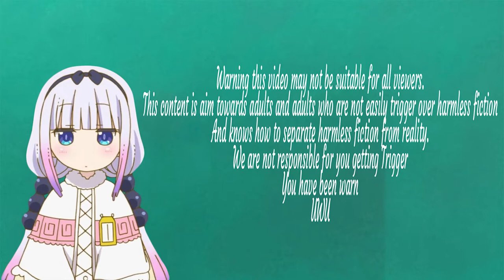VGH Lets Play - Chastity Catastrophe (PC)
Set your friends free by releasing them from their Chastity.

Music

Song - SOS 33
By - Season of the Sakura
Album - Peach Princess

Song -  community
I'd Like To Teach The World To Fap (In Perfect Harmony)
By - Zone

Song - Scuttle Town
By - Xseed Games
Album - Shantae: Half-Genie Hero 'Risky Beats'
Pictures

Name - Sophia Nessa
Artist - Gip eht Yboon

Name - She be Dancin
Artist - AdvosArt

Name - Mary Ann Tigress
Artist - AMD!

Name - Rouge the Bat
Artist - Diives

Name - Beaster Hunter
Artist - Cloryeedricacd

Name - Ankha
Artist - Leilyillustra